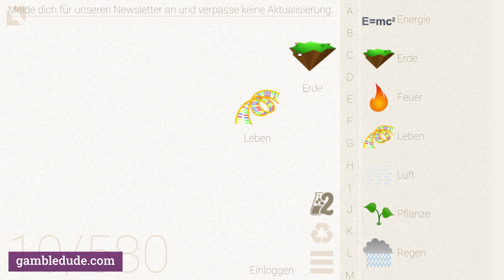Wie macht man KÄLTE in Little Alchemy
Im Tutorial lernst du, wie du Kälte in Little Alchemy machen kannst. Das Video zeigt dir den besten und kürzesten Weg von Anfang bis Ende!